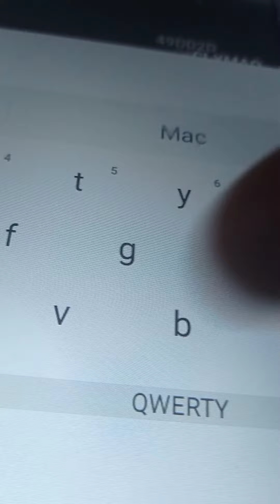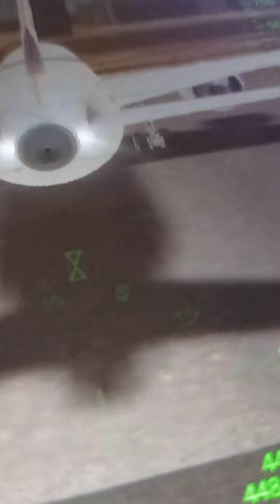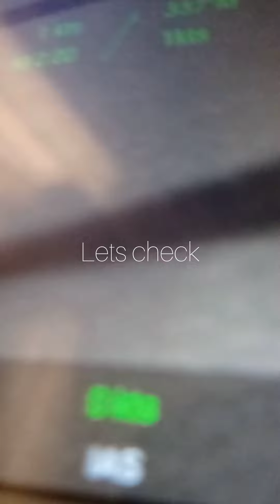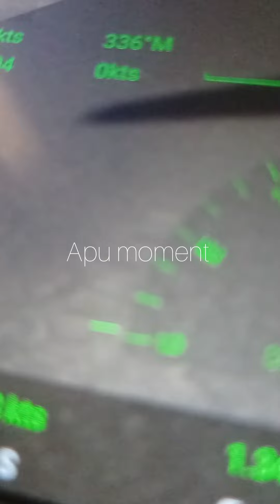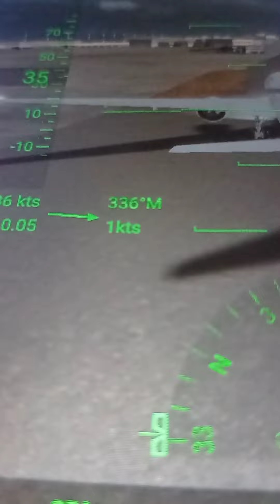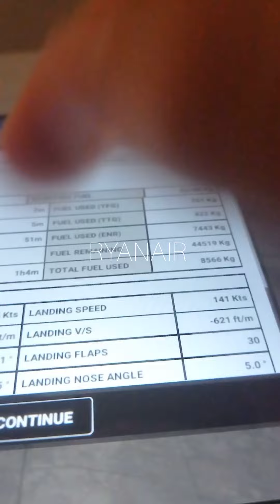landing! EGLL-EDDF/FRA Flight (stop sending copyright complaiments)